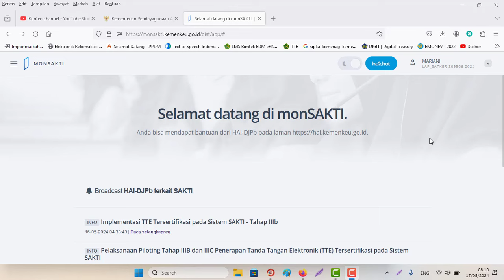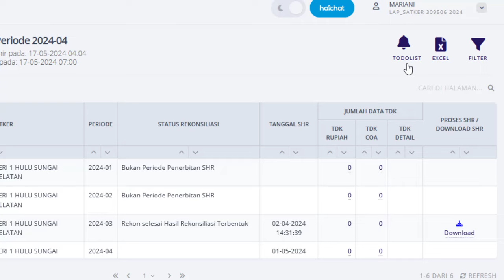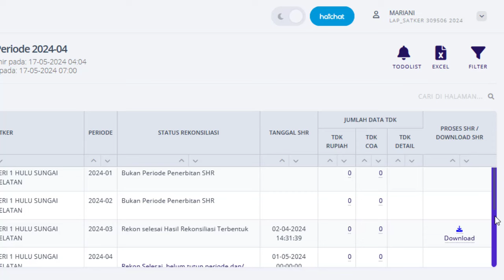Cara Melihat To Do List di Mon Sakti Tahun 2024